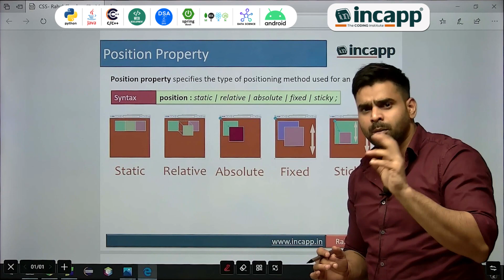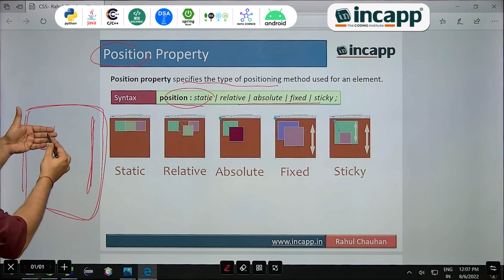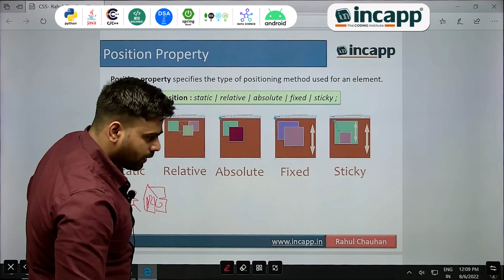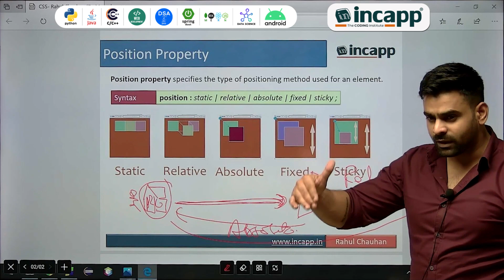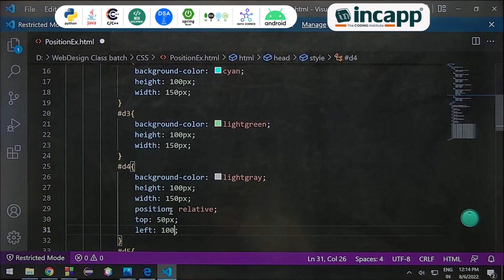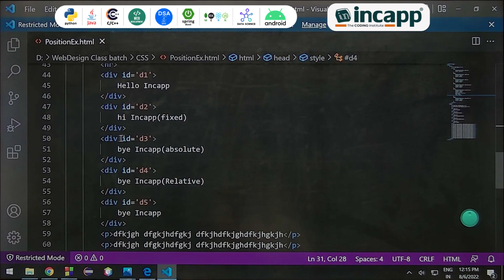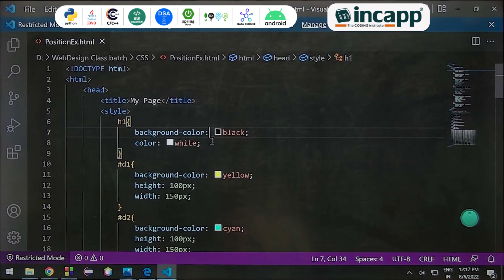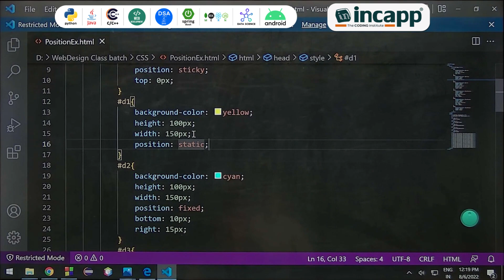CSS Position Property | Rahul Chauhan | Incapp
Descriptions:
In this video, you will understand how the CSS Position Property work.